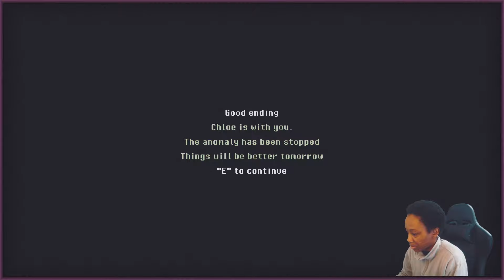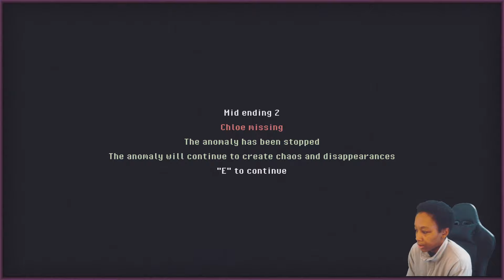Mind's Echo: New Retro Psychological Horror Game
Mind's Echo: Immerse Yourself in a New Retro Psychological Horror Experience...

║ Itch.io ║ New ║ Creepy ║ Horror ║ Psychological Horror ║ Retro ║ Singleplayer ║ Survival Horror ║ Interactive Fiction ║ Adventure ║ Puzzle ║

🡻 More Info 🡻

║ Intro 0:00  ║
║ Gameplay 0:15  ║
║ Outro 19:23  ║

(link in channel)
if you want your game to be my next upload

〖Game〗

Cycle of the Condemned

〖About〗

Embark on an intriguing adventure with our game set at 'Whispering Pines Retreat,' a summer camp. Two children arrived too early and find themselves caught in a time loop. One of them is aware of the repetition, while a mysterious entity seems to be the cause of this strange anomaly.

Cycle of the Condemned is a retro horror game featuring static cameras and tank-like controls.

the game has a duration of 2-3 minutes for each ending.

〖Developer〗

James Baxter

〖Game Credits〗

〖Music〗

〖Their Music〗

〖Social Media〗

〖Credits〗

Mind's Echo: New Retro Psychological Horror Game, Cycle of the Condemned, Cycle of the Condemned itchio, Cycle of the Condemned itch.io, Cycle of the Condemned gameplay, Cycle of the Condemned walkthrough, Cycle of the Condemned playthrough, horror game, horror, indie horror game, horror gameplay, scariest game, new horror game, new, gameplay, indie horror game playthrough, new horror games gameplay, best indie games, best indie games 2024, best indie games of 2024, best new indie games, horror game playthrough, horror game video, new retro wave, scary games, best new indie games of 2024, best upcoming indie games of 2024, blancokix, indie game, indie games, indie games 2024, indie gaming, new indie game release, new indie games, new indie games 2024, top 10 indie games 2024, top 10, top upcoming indie games 2024, upcoming indie games, upcoming indie games 2024, new itchio games, new itch.io games, new itchio games this week, new itch.io games this week, new itchio games today, new itch.io games today, best new itchio games today, best new itchio games today, new itchio games 2024, new itch.io games 2024, new pc games, new pc games 2024, new indie games 2024, new indie games this week, new indie games for today, new indie games today, awesome itch.io games, awesome itchio games, indie games to check out on itch.io, indie games you should play, indie games you missed, game you wished you play, indie game hidden gems, underrated indie games, best indie games you’ve never played, itch.io, itchio, indie game hidden gems 2024, best indie games hidden gems, indie games you missed, indie games you might have missed, game recommendations, indie, game